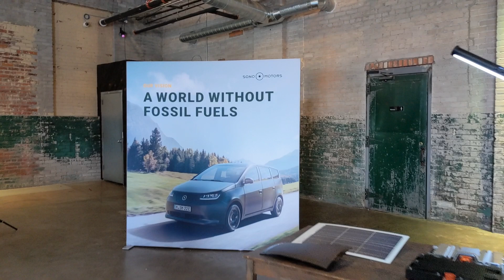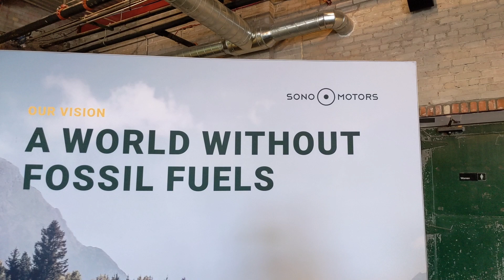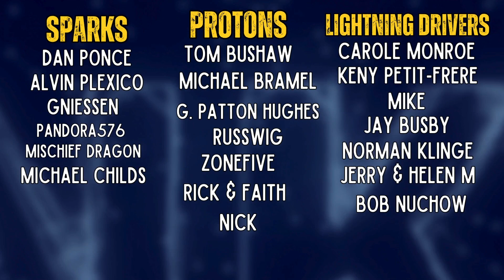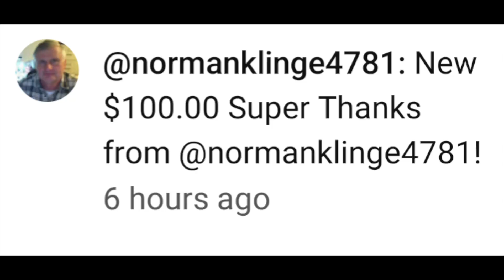This is why Aptera Solar EV WILL be mass produced! Great people make great things.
What if we harness the power of the sun to charge our EVs? Aptera is the only Solar Electric Vehicle available soon!

power station
jump pack
amazon alexa for your car - any car
tire inflater